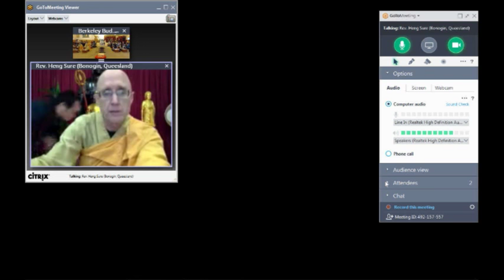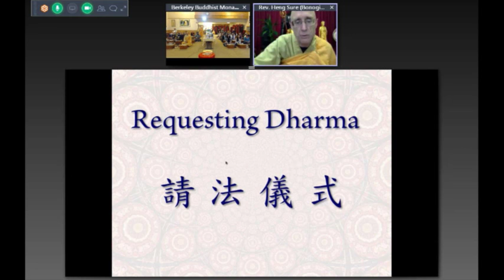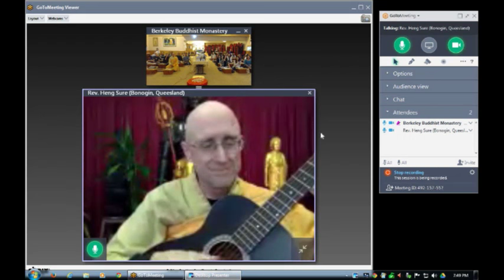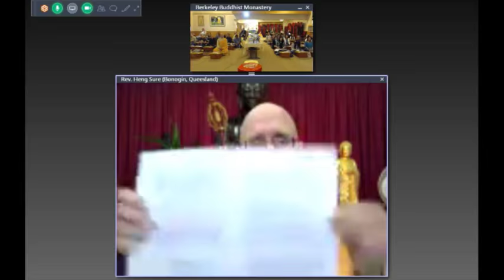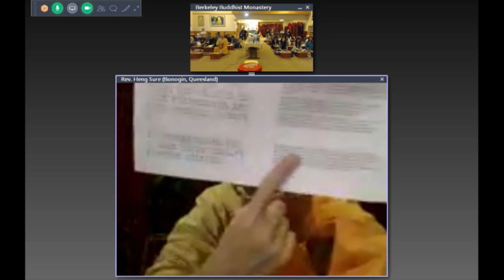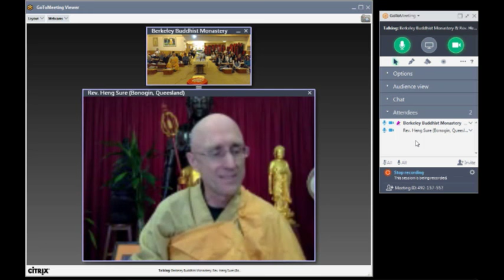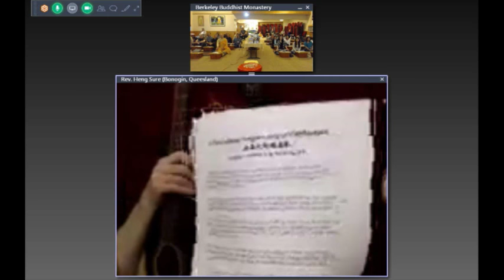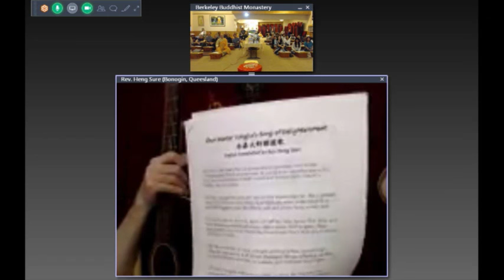Avatamsaka Sutra Lecture at Berkeley Buddhist Monastery, 22 August 2015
About the class:
Weekly Saturday evening Avatamsaka Sutra lecture, broadcasted live from Berkeley Buddhist Monastery.

Rev. Heng Sure will be giving lecture from Australia  on the Sixth Ground of the The Grounds Chapter of the Avatamsaka Sutra.